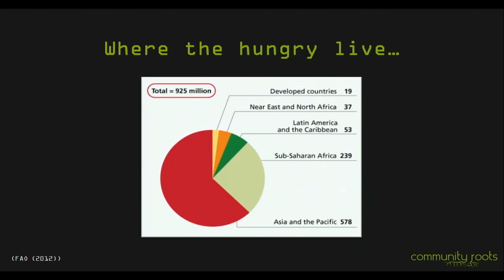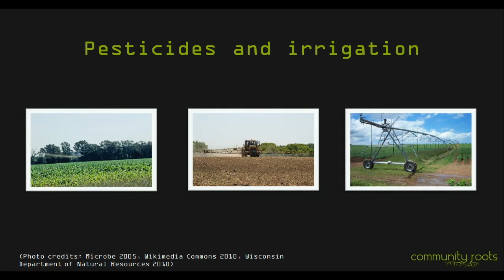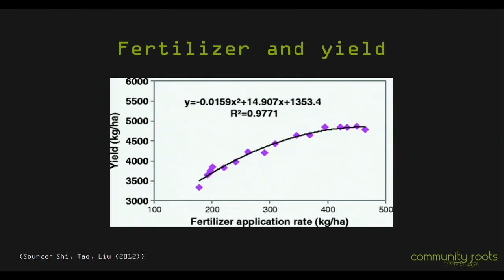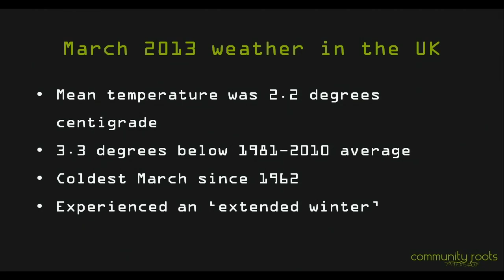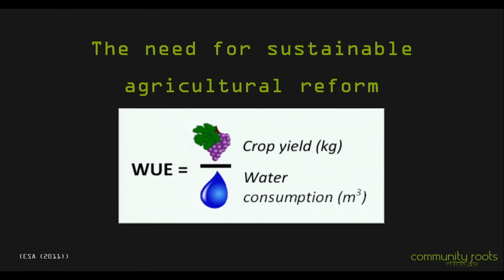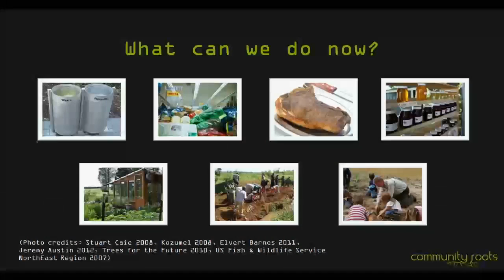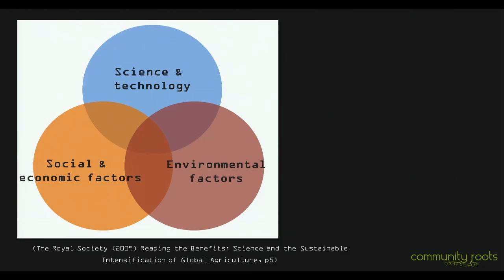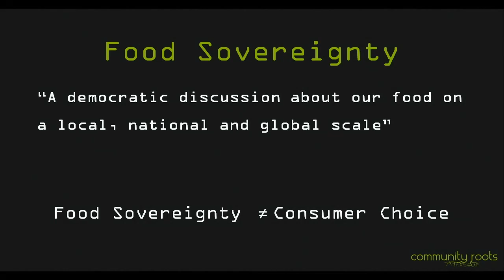Food Deficit- Restoring the Balance: Community Roots at TEDxLancasterU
Community Roots is comprised of both undergraduate and postgraduate students from the Environment Centre and Management School of Lancaster University, united in the belief that a sustainable food production system is achievable in a global capacity through local changes, ensuring food security for future generations.